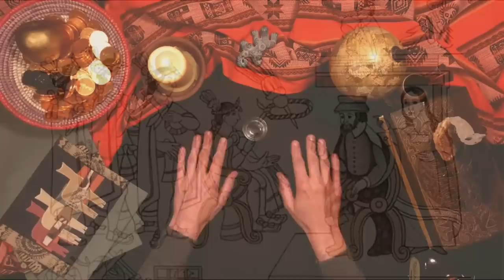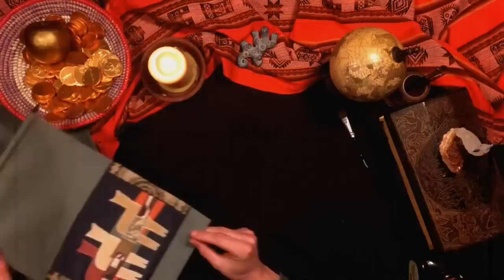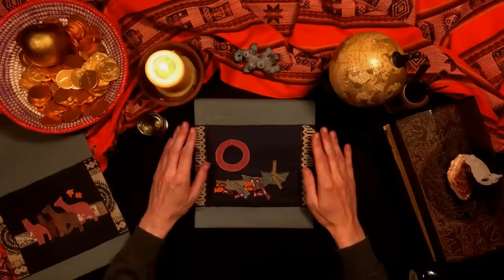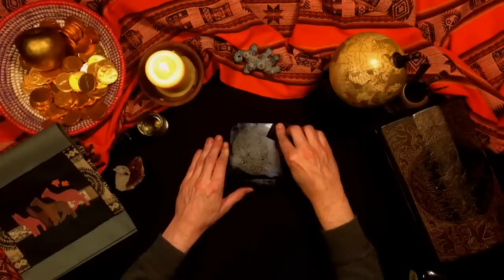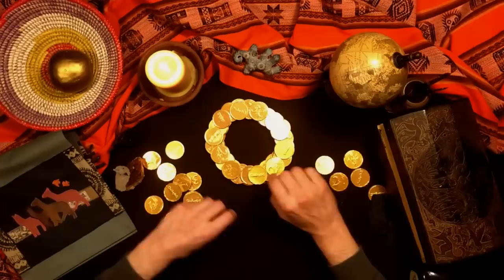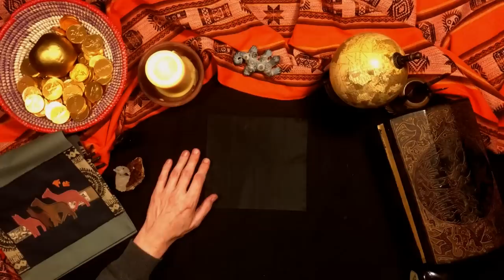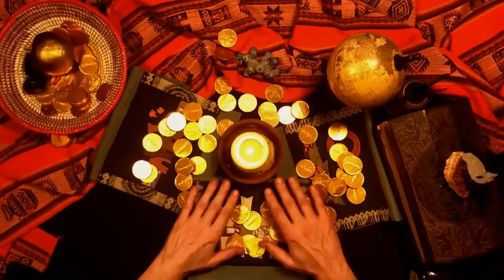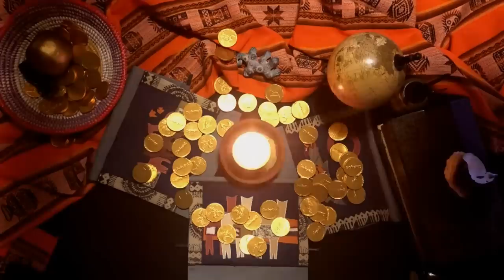El Dorado and the Seven Cities of Gold (ASMR Bedtime Story for Sleep)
In tonight's story, I take you on a historical tour of the myth of El Dorado. I discuss what the early years of the Spanish conquest of America were like, how the encounter between older European legends and the reality of pre-columbian America created new myths about fabulous places, and some of the expeditions that went on a search for El Dorado or the Cities of Gold, to the Andes Mountains, the Amazonian forest or New Mexico.

Credits: Script and narration by the French Whisperer, visuals by the French Whisperer, under Wikipedia Commons, or under license from Panthermedia, Canstock and Shutterstock.

Timestamps:
0:00 The Age of Discovery
4:29 Getting Ready
6:58 New World Dreams
14:48 Golden King of the Muisca
23:31 Antillia
30:04 Seven Cities of Gold
33:58 El Dorado in South America
46:18 Amazonian El Dorado and Lake Parime